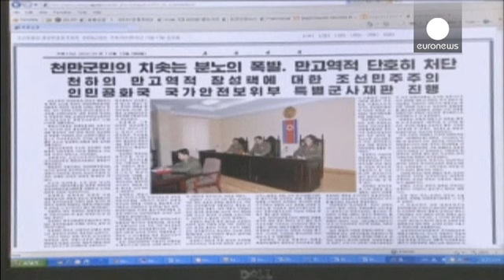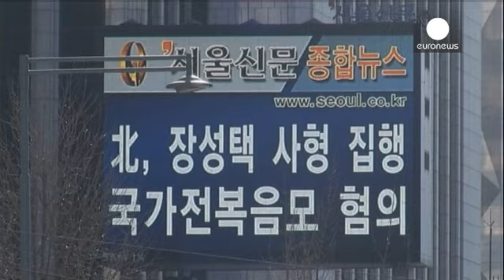واکنشهای بین المللی به اعدام مرد شماره دوی کره شمالی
تلویزیون دولتی کره شمالی روز جمعه از اعدام جانگ سونگ...

تلویزیون دولتی کره شمالی روز جمعه از اعدام جانگ سونگ تِک، شوهر عمه 67 ساله کیم جونگ اون، رهبر این کشور خبر داد.

فرد شماره دوی کره شمالی که هفته گذشته ناگهان در یک جلسه سیاسی بازداشت شد بوسیله یک دادگاه نظامی ویژه به خیانت، تلاش برای براندازی حزب، دولت و نظام سوسیالیستی متهم شده و سپس به مرگ محکوم گردید.

بنابر گزارشها، او به تلاش برای اعمال کودتا با کمک همدستانش در ارتش اذعان کرده است.

در چین بعنوان مهمترین متحد کره شمالی، سخنگوی وزارت امور خارجه این کشور در واکنش به اعدام این مقام ارشد پیونگ یانگ ، ابراز امیدواری کرده که این کشور همسایه بتواند ثبات، رشد اقتصادی و خوشبختی را برای مردمش فراهم آورد.

اما ریو کیل جائه، وزیر اتحاد کره جنوبی با ابراز نگرانی از این اقدام اعلام کرد: "غالبا هرگاه تلاشی برای سرکوب ناامنیهای داخلی صورت گرفته باعث ایجاد تحریکاتی در بیرون شده است. ما از نزدیک به این موضوع توجه داریم."

آمریکا هم در واکنش به این اعدام آن را نشانه "خشونت بالای" حکومت کره شمالی دانسته است.